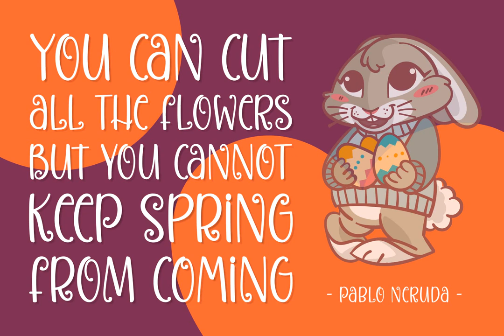Download Swirly Easter Font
In the grand tapestry of typographical design, a new thread has been spun. Introducing Swirly Easter - a dazzling amalgamation of whimsy and artistry, available now at YouWorkForThem Easter-themed in its aesthetic, Swirly Easter brings a playful exuberance and lighthearted fun to the typographical table.

Ever wanted a way to make your arts & crafts project stand out like a Fabergé egg amongst a basket of plain ovals? Look no further. Swirly Easter, with its fluid swirls of character and charm, is the perfect tool to sprinkle vivacious life into your creative endeavors.

But why limit it to arts and crafts? Swirly Easter is as flexible as it is flirtatious. Inject a jolt of joy into any creative project you deem fit - from retro posters to nostalgic memories, from vintage frames to groovy t-shirts - and allow your work to be transformed.

Get ready to be smitten with the allure and dynamism of Swirly Easter, and let your creativity soar. Remember, the only limit is the sky when you work for them.